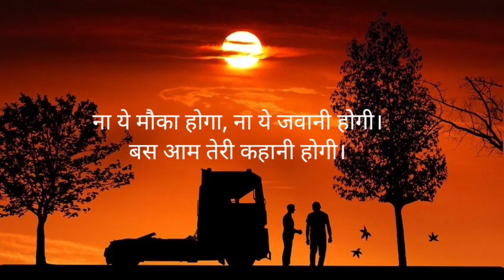एक खतरनाक Poetry ll Best Motivational Poetry In Hindi ll Poetry In Hindi